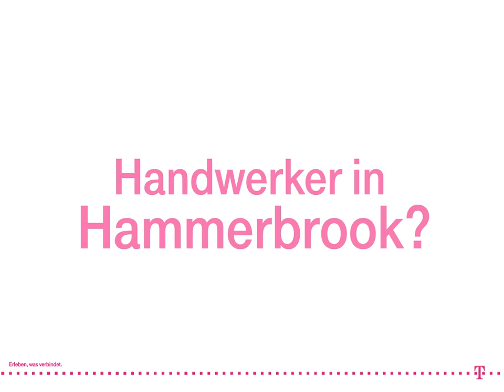11833 Infoscreen Werbung Hamburg Hauptbahnhof Süd 02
Ein Motiv aus der deutschlandweiten Infoscreen-Kampagne für die 11833, die Komfortauskunft der Telekom.

Insgesamt haben wir 75 Infoscreen-Stellen in ganz Deutschland belegt, für die wir 69 unterschiedliche Motive entwickelt haben. Sehr oft mit lokalem Bezug. Ein Riesen-Spaß, weil teils hanebüchene Wortspiele möglich waren.

Agentur: Kolle Rebbe
Jahr: 2008